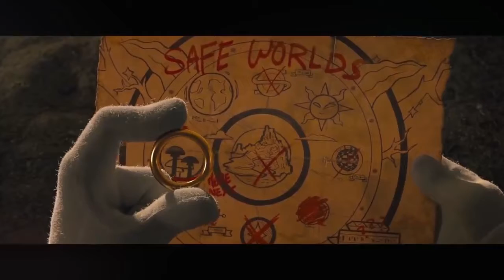Tones And I Dance Monkey Sonic THE HEDGEHOG 2020 EXCLUSIVE online video cutter com 3